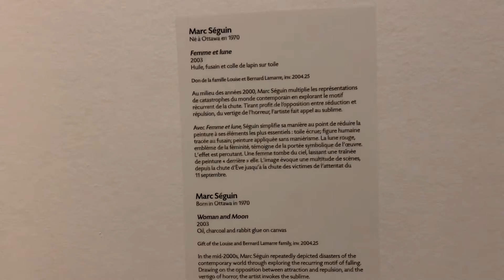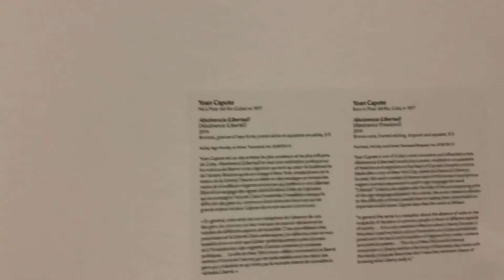At the Museum